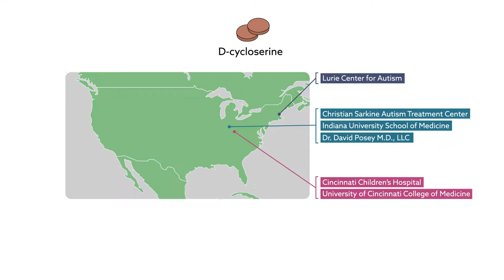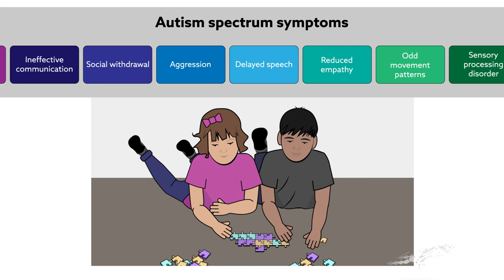New combination therapy helps children on the autism spectrum learn social skills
Video summarises research in Molecular Autism. Read the full article